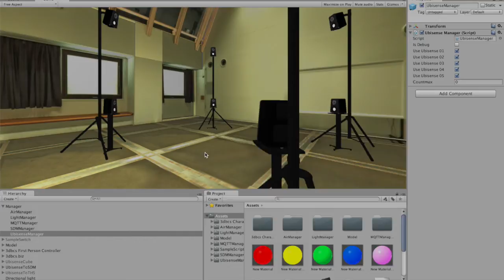Tangible sound 2016